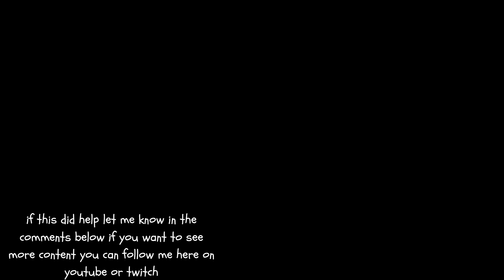120k rune farm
step by step route on how to make 120k runes every 3 min